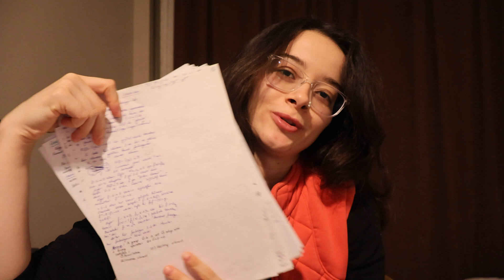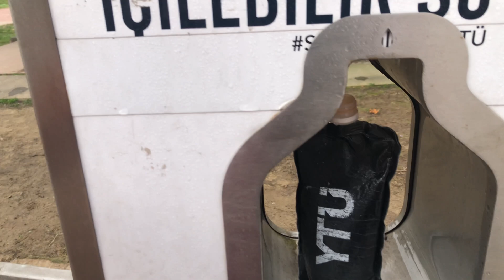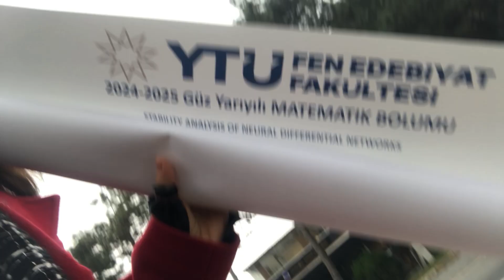Be Alone. Do Math. Graduate. (eventually, I hope)